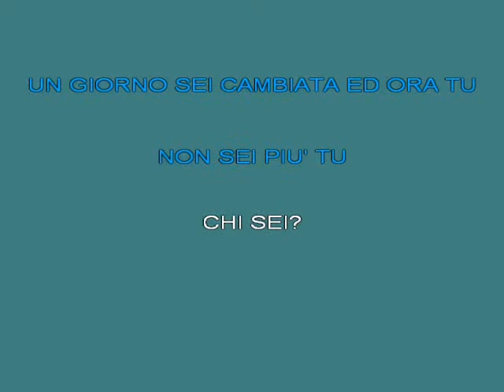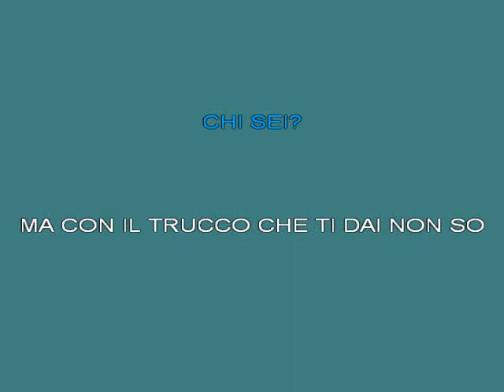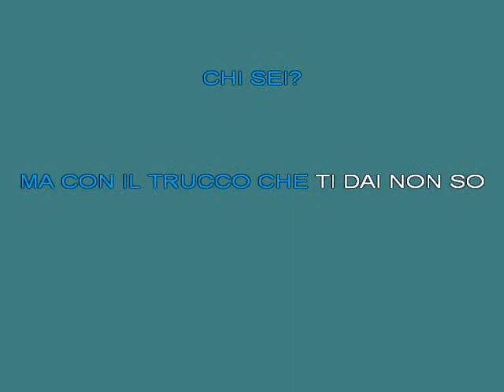Leonardi Sergio Bambina [karaoke]